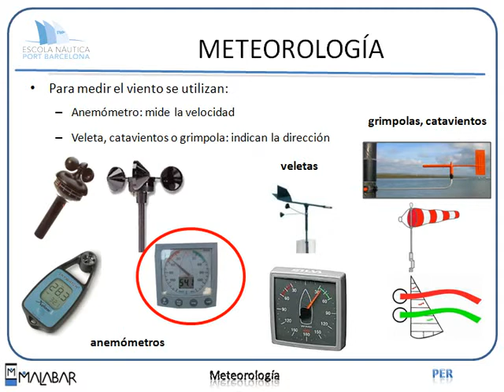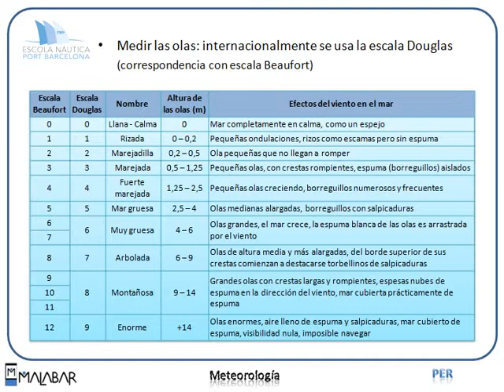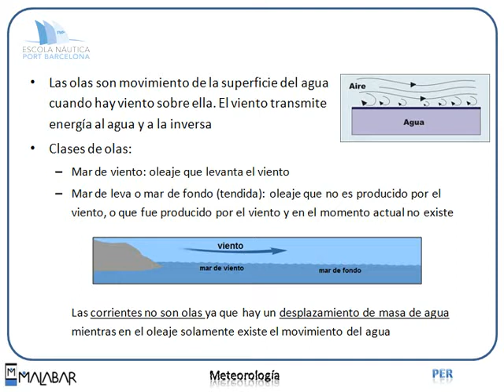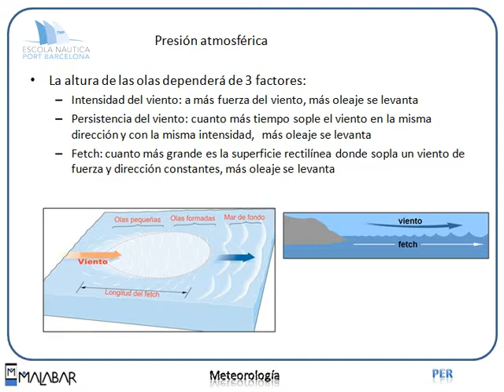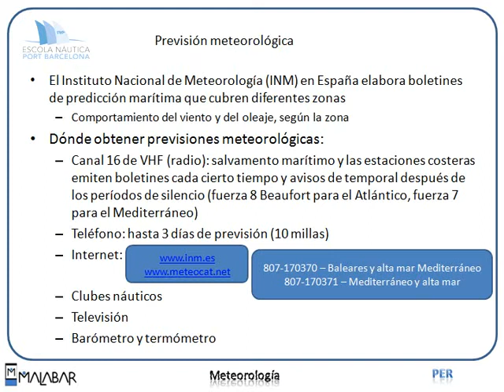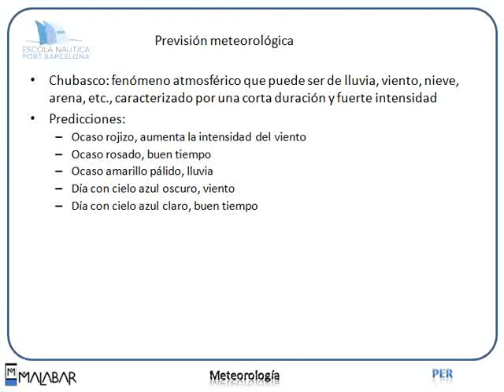PER 5.2 METEOROLOGIA (Escola Port Barcelona, 2012)